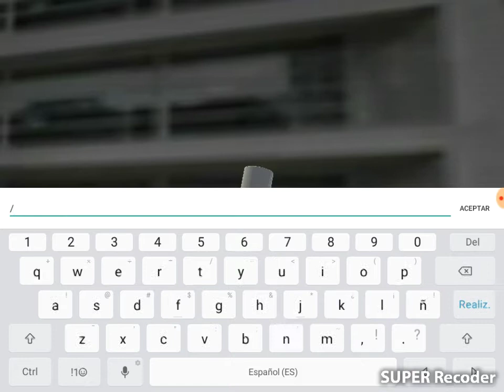📱Comandos para lac 100%real📱